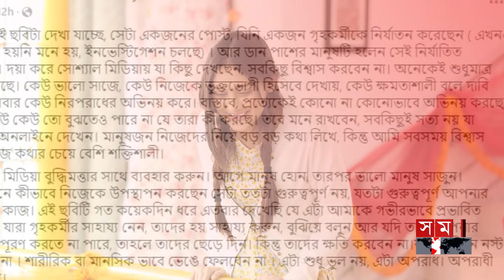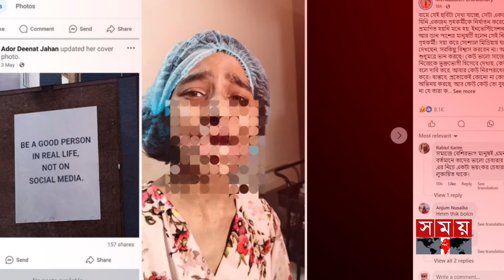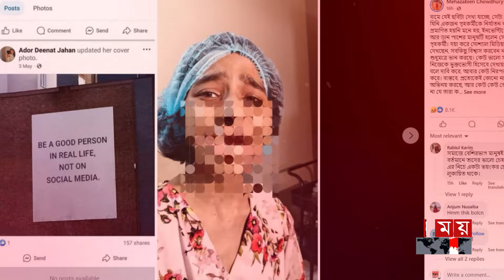কারও জীবন নষ্ট করবেন না: মেহজাবীন | Mehazabien Chowdhury | BD Actress | Social Media Post | Somoy TV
গত ২১ অক্টোবর মধ্য রাতে নিজের ভেরিফায়েড ফেসবুক পেজে একটি ছবি শেয়ার করে অভিনেত্রী মেহজাবীন চৌধুরী লেখেন, ‘কারও জীবন নষ্ট করবেন না’। চারপাশে ঘটে যাওয়া অমানবিক ঘটনাগুলো সব সময়ই ভাবায় এই অভিনেত্রীকে। সে ঘটনাগুলোর প্রতিবাদ করেই নির্যাতিত মানুষের পক্ষে এ মন্তব্য করেছেন। তিনি লিখেছেন, ‘এ ছবিটি কয়েক দিন ধরে এতবার দেখেছি যে এটা আমাকে গভীরভাবে প্রভাবিত করেছে